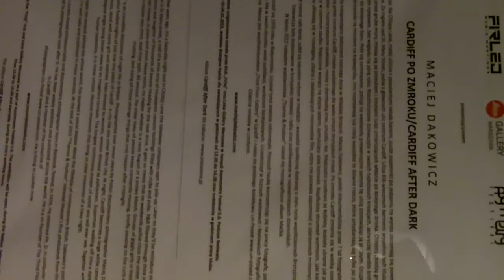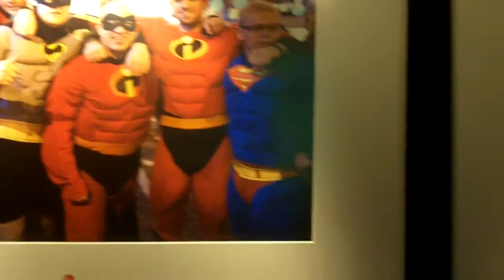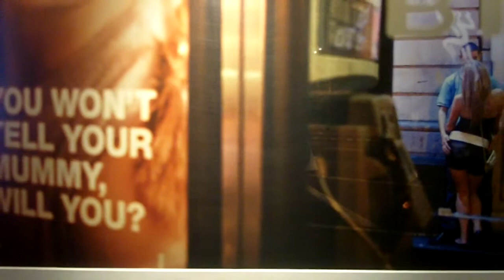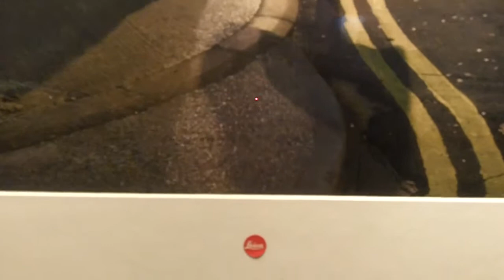Cardiff after dark - M Dakowicz, Firlej Club, Wroclaw